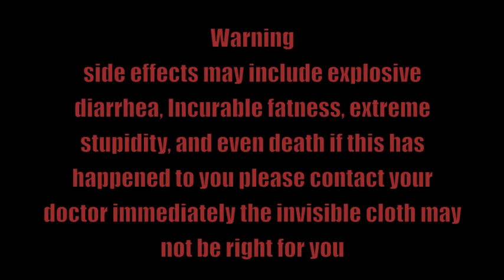Invisible Cloth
Buy your invisible cloth today!